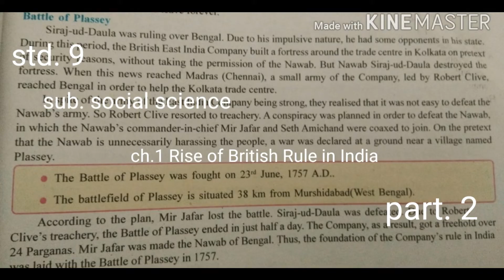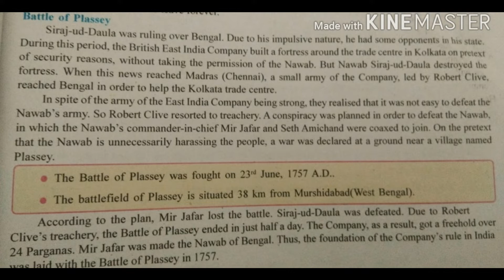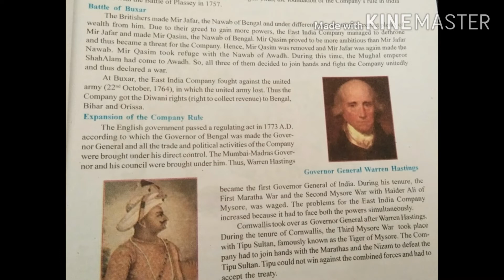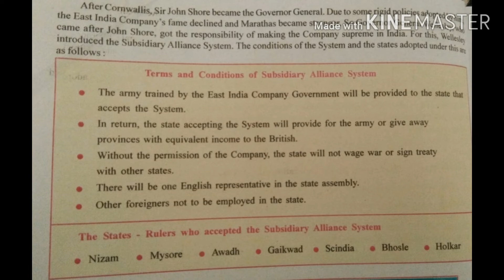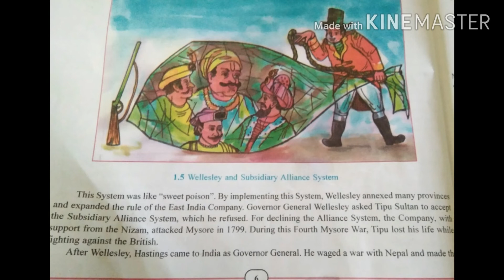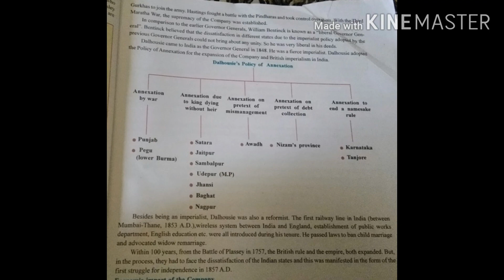Std. 9 Social science ch.1Rise of British Rule in India. Part. 2